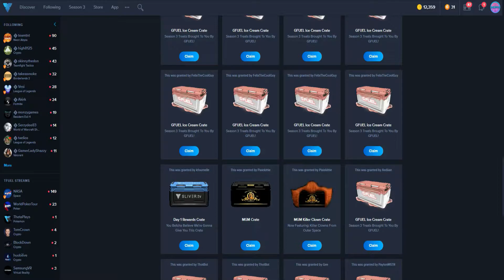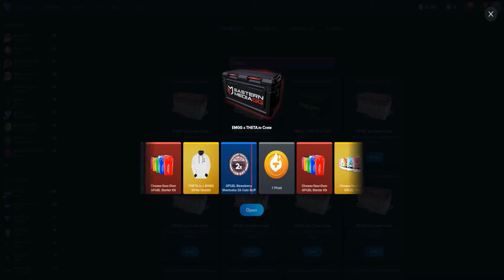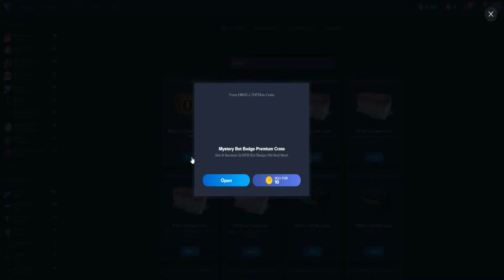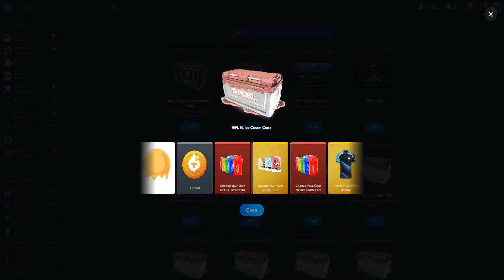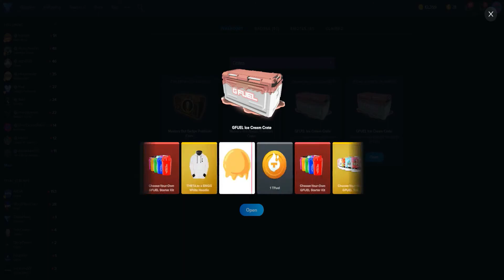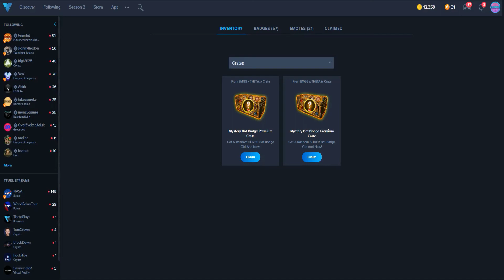ARE THETA.TV CRATES RIGGED? | OPENING OVER 50 THETA.TV CRATES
In this video, I am going to be opening over 50 CRATES and seeing if they are rigged or they are fair.

SPOILERS DON'T LOOK DOWN IF YOU DON'T WANT TO SEE

Yes. They are completely rigged